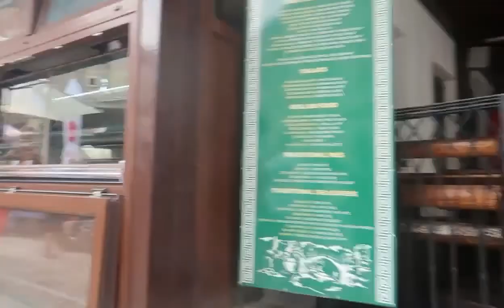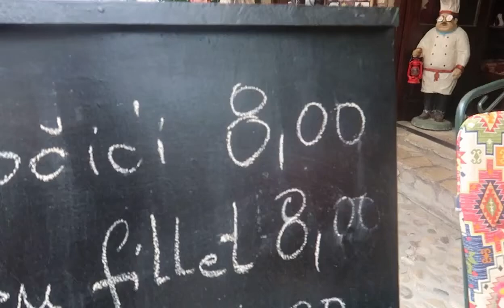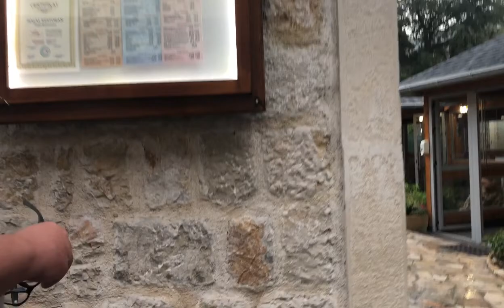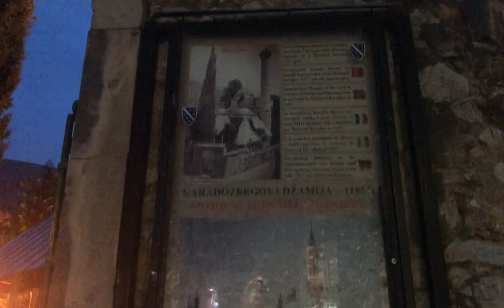Old Bridge Mostar 🇧🇦